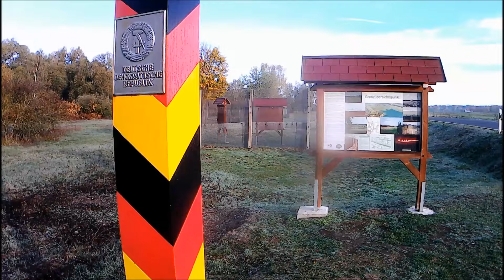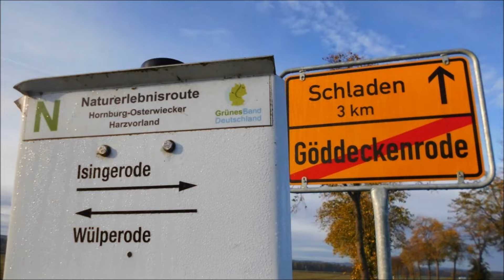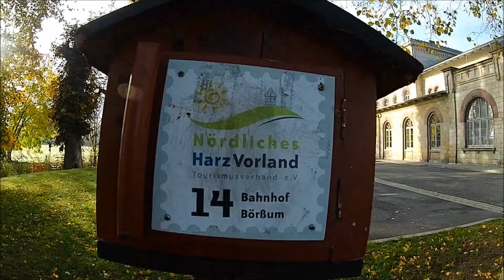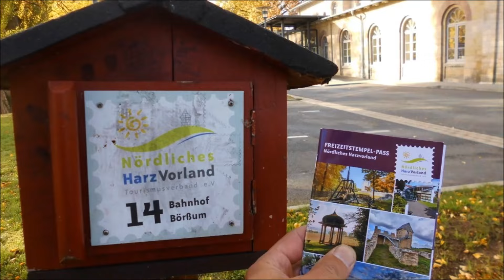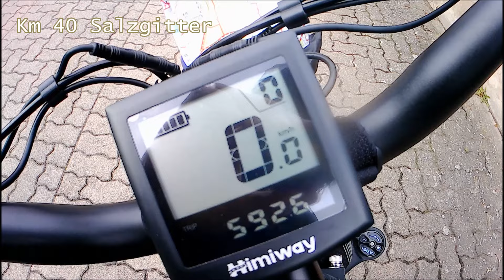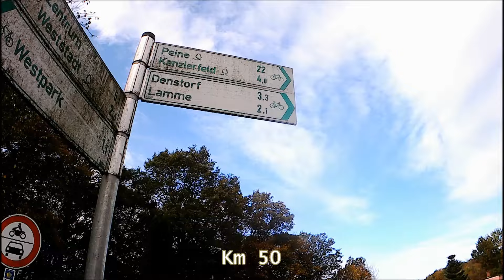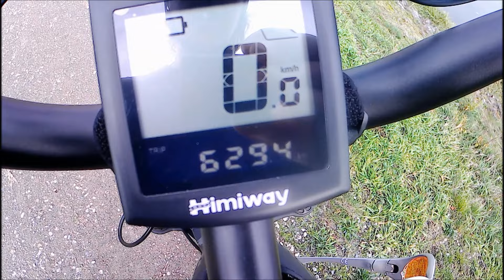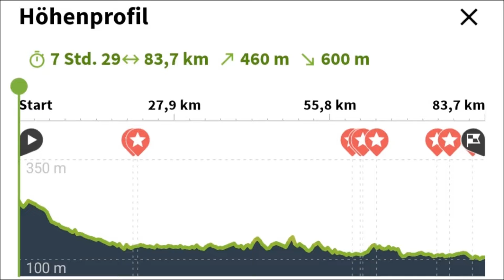Mit dem 🚴‍♂️ Himiway E-Bike und Burley Fahrradanhänger auf Bikepacking Tour vom 🏔Harz zum 🏖Tankumsee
Bikepacking Tour im Herbst 2022 - Fahrradwandern mit dem Himiway Cruiser und dem Fahrradanhänger Burley Nomad ...
Eine Premiere für mich, überhaupt mit dem Fahrrad zum Zelten zu fahren.

Es geht vom Harz Vorland über die Okerauen entlang des Grünen Bandes nach Börßum, Wolfenbüttel, Salzgitter bis zum Mittellandkanal am Braunschweiger Hafen. Wir folgen dem Kanal bei schönstem Herbstwetter Ende Oktober Richtung Wolfsburg bis zum Abzweig zum Elbe-Seiten-Kanal, an dem wenige Kilometer später der Tankumsee liegt.

Mein Zeltgepäck und Co, habe ich in meinem neuen Lastenanhänger verstaut. Wie macht sich der kleine Burley auf Offroadstrecken und Single Trail ...? Was erwartet uns noch am Ziel?

Schaut selbst ... und schön, dass Ihr wieder mit On Tour kommt!

Jetzt viel Freude bei der Herbst-Tour "hinein in den November" ...

Euer Harzer Endurowanderer